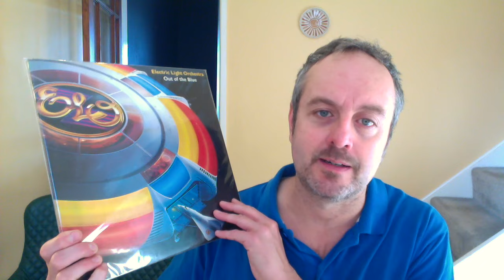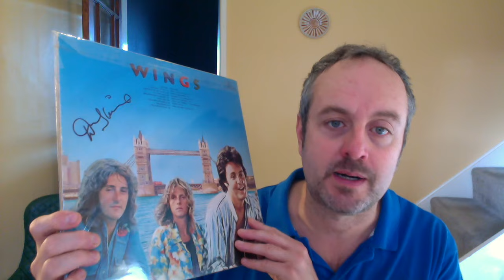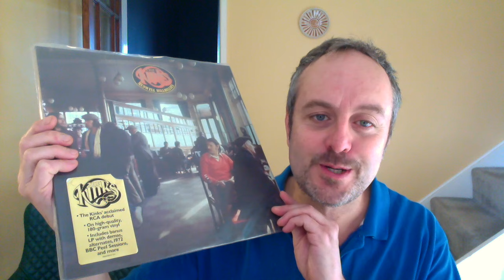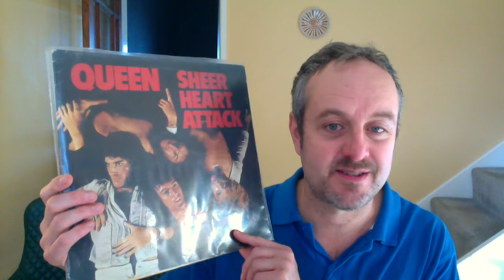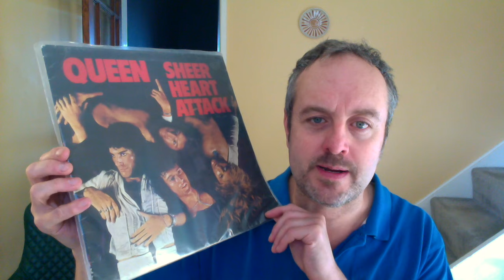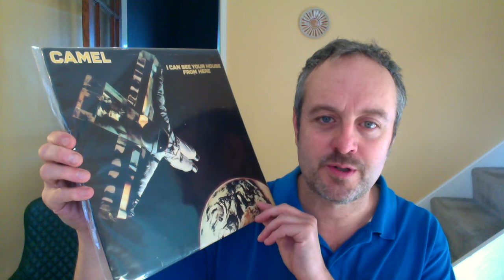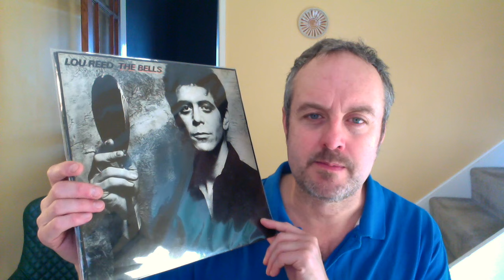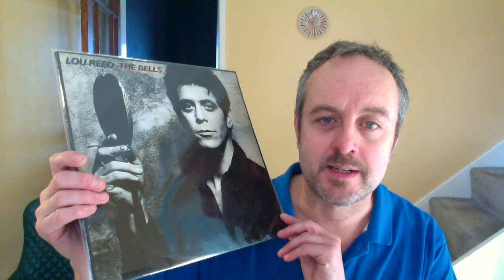Unlikely Candidates For Favourite Songs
Talking about when very deep cuts, throwaway tracks and general obscurities become 'go-to' songs - please share your own if the mood takes you!